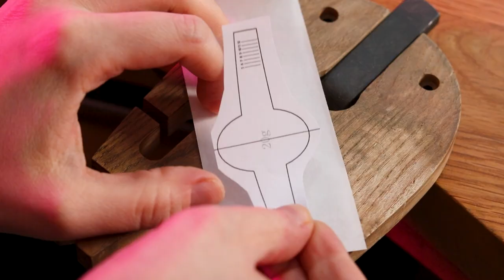The EASIEST WAY! How to make a SADDLE ring | Ring making tutorial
Have you wondered HOW TO MAKE A SADDLE RING? Maybe you wanted to make one, but procrastinated, because you were unsure how to make it or felt intimidated? I hope my video will show you that the process is easier than you think and will encourage you to try this type of ring! The gemstone setting I chose for this project is silly simple (you might even say that I cheated a little), but honestly, sky is the limit! You can do whatever you like, as long as you keep the structure solid, well made and finish your ring aesthetically. I also used a handy template, so the responsibility for sizing was taken off of my shoulders by lovely Kristin, who prepared these templates (linked further below).
This video was made in a partnership with  @PepetoolsUSA  who is our favourite tools manufacturer and supplier! Thank you Pepe for your support and for making this video possible.

Find out more about becoming a Patron and ways to support the production of the videos

⭐️ LET’S CONNECT!

Product links above are affiliate links, which means that, at no additional cost to you, I will earn a small commission if you click through this link and make a purchase.